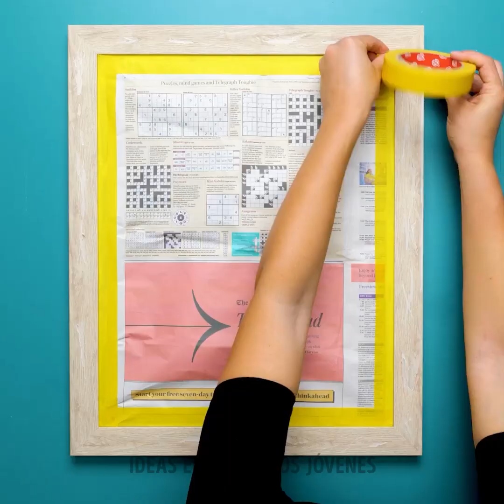Artesanías útiles e ideas de bricolaje para tu hogar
MARCAS DE TIEMPO:
00:51 - Nubes de bricolaje para la decoración de tu casa
02:37 - Consejo para organizar los zapatos
04:35 - Decorado casero fácil de hacer
08:39 - Haz tu propio joyero